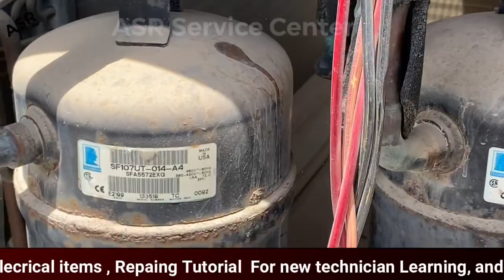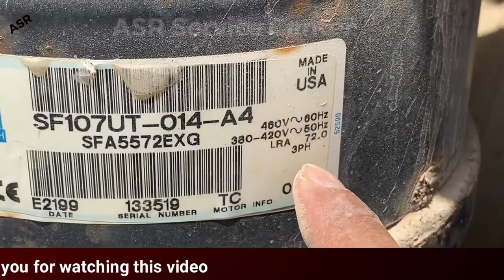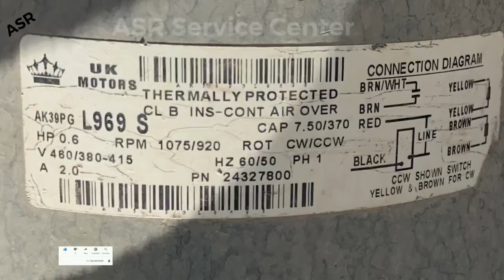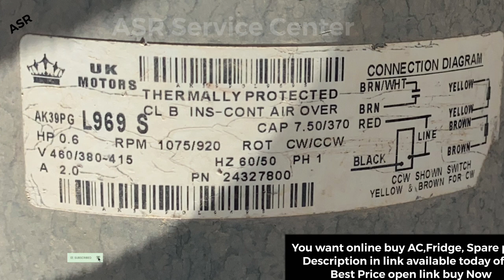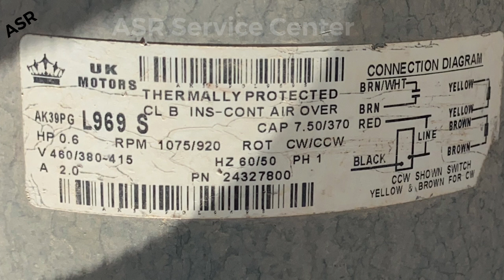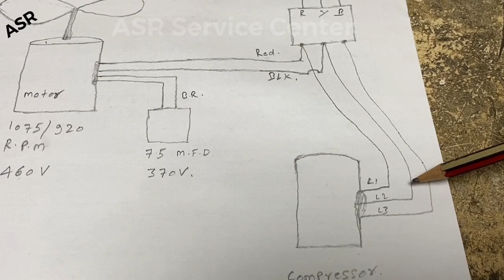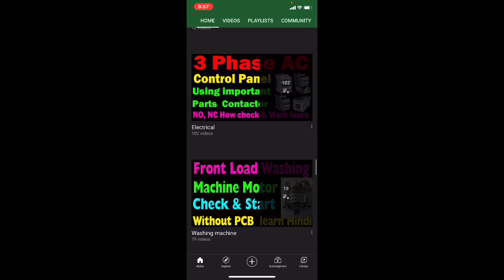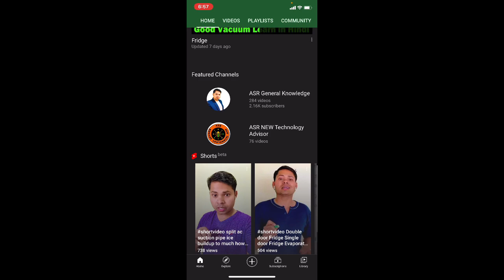HVAC 2phase Condenser Fan motor Wiring connection Learn Model AK39PG Motor new technician must watch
About this video in Learn package Unit condenser fan motor 2 phase wiring connection how work motor without N very useful information AC technician must watch Learn full video watching open this link watch

2 फ़ेज मोटर 460V बिना न्यूट्रल के कैसे मोटर काम कर्ता है 2 फ़ेज का मोटर वाइरिंग कैसे कर्ता है बहुत अच्छा जानकारी देखे यह लिंक ओपन कर के

2 phase motor without neutral only phase how work Package AC fan motor 2 phase 4 wire how connection very useful information new technician must watch learn open this link watch